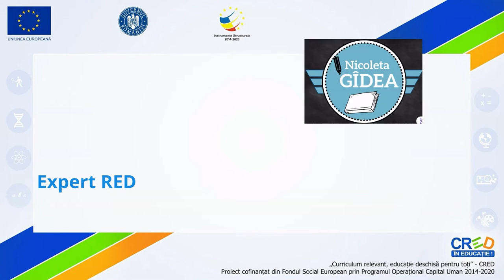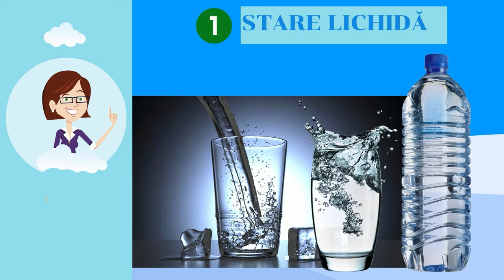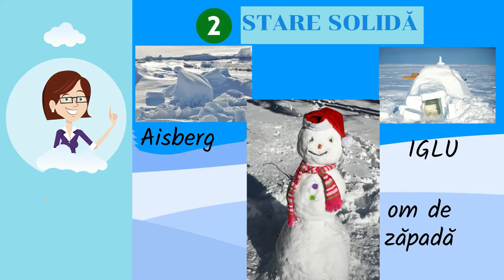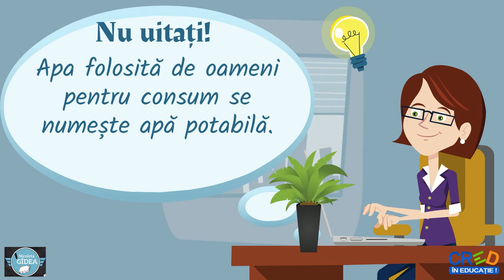Proprietățile apei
Resursa reprezintă un videoclip informativ creat cu ajutorul aplicației POWTOON PRO.
Resursa face parte dintr-o serie de resurse având ca temă APA. Tratează principalele caracteristici apei. Se adresează elevilor de vârstă școlară mică, respectiv clasa a IV-a care sunt începători în deprinderea noțiunilor teoretice despre lucrurile care ne înconjoară. Poate fi folosit atât ca suport pentru predarea sincronă cât și ca material folosit pentru studiul individual.
Modalitatea de adresare este familiară, directă, încurajându-se astfel studiul individual. Limbajul este simplu, adaptat particularităților de vârstă. Contextul de învățare propus este unul familiar, tocmai pentru a-l transpune pe elev în situații plăcute, cu care este obișnuit, știut fiind faptul că la vârste mici, învățarea se realizează cu precădere pe baza principiului unității dintre senzorial și rațional, adică al intuiției. Explicarea acestor noțiuni destul de cuprinzătoare pe înțelesul copiilor trebuie realizată folosind cât mai mult suport vizual și limbaj adaptat vârstei.

Autor: Nicoleta Gidea